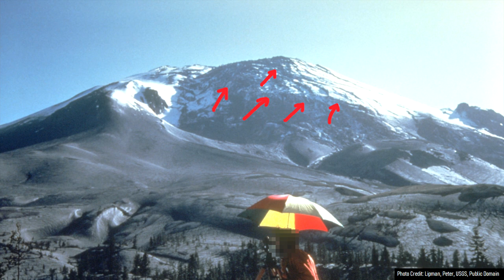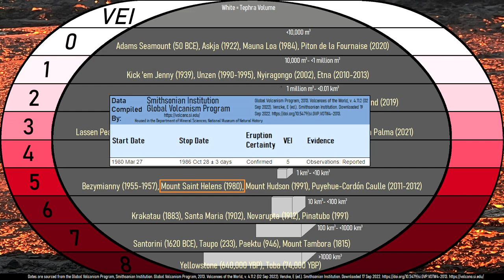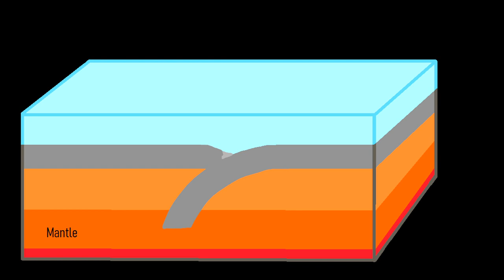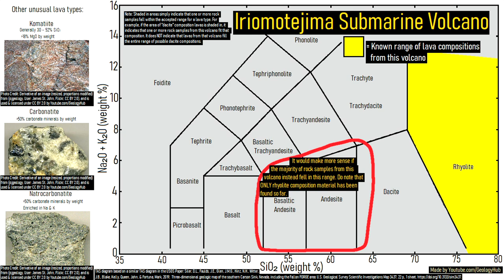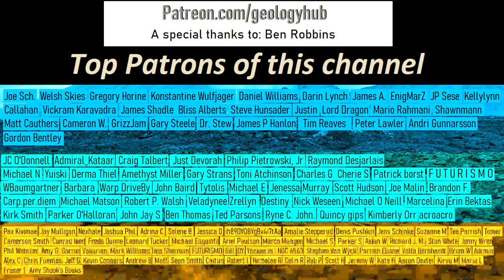The Major Explosive Eruption Everyone Forgot About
On October 31st, 1924, one of the largest volcanic eruptions in recent human history occurred southwest of the island of Okinawa in Japan. Yet, very few people know about this eruption and the volcano which produced it, with the eruption rating on the volcanic explosivity index as a 5. This video was discuss this eruption which everyone seemingly forgot about that originated from the Iriomotejima submarine volcano.

Citation: Global Volcanism Program, 2013. Volcanoes of the World, v. 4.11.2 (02 Sep 2022). Venzke, E (ed.). Smithsonian Institution. Downloaded 25 Sep 2022.

Thumbnail Photo Credit: NOAA & NSF, NOAA Photo Library, Public Domain

Creative Commons Licenses used for specific content or sections of specific content (such as a photo within a table) in this video (not the entire video):

Sources:
[1] Global Volcanism Program, 2013. Submarine Volcano NNE of Iriomotejima (282010) in Volcanoes of the World, v. 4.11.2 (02 Sep 2022). Venzke, E (ed.). Smithsonian Institution. Downloaded 25 Sep 2022
[2] Global Volcanism Program, 2013. Volcanoes of the World, v. 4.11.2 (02 Sep 2022). Venzke, E (ed.). Smithsonian Institution. Downloaded 25 Sep 2022.
[3] U.S. Geological Survey. Mount Saint Helens, 1980 Cataclysmic Eruption.
[4] U.S. Geological Survey. Mount Saint Helens.
[5] NOAA
[6] NASA Worldview, EOSDIS Worldview, Terra / Modis

0:00 Mount Saint Helens 1980 Eruption, VEI = 5
0:33 Lateral Blast
1:08 Volcanic Explosivity Index
1:39 Other 20th Century Large Eruptions
2:01 A Forgotten Explosive Eruption
2:20 Geologic Setting & Location
2:46 Volcano Information
3:00 Composition
4:20 Conclusion